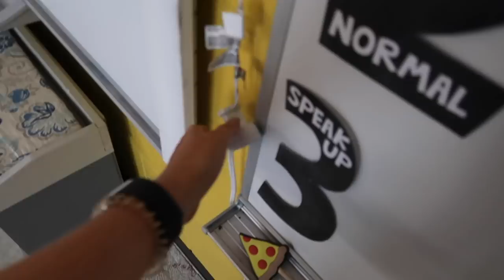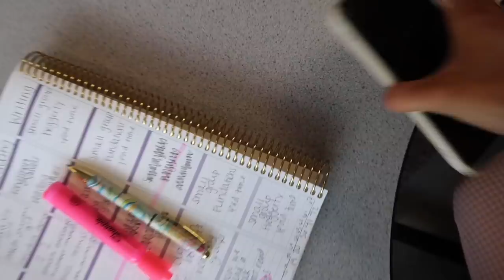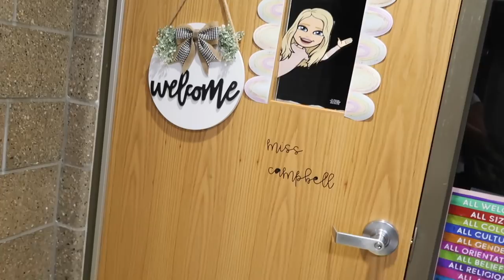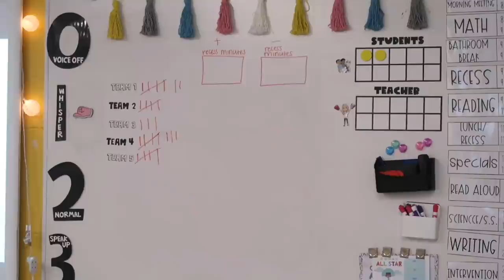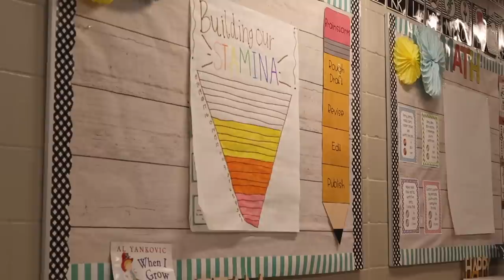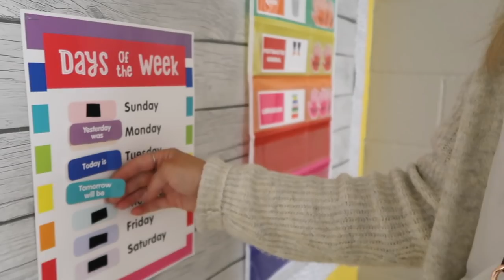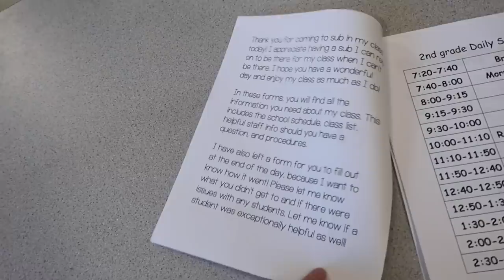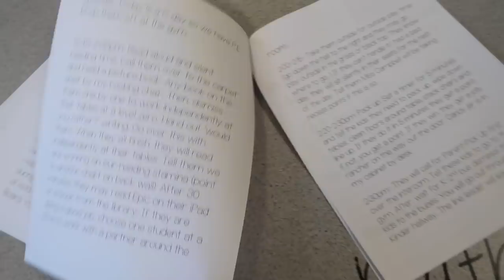VLOG | lesson plans, work outs, professional development, how I prep for a sub + more!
Sign-up to be a Cambly tutor today! In the application, don't forget to say you heard about Cambly from Youtube, referred by @ Madison Campbell, for priority consideration

Hey guys - welcome back xoxo

In today’s video I take you through another week of school! Im sorry i have been so MIA! Get ready for more weekly videos 💖

Enjoy! Xoxo

Thank you SO much for all of the support I have received on my YouTube channel. This channel has been a dream of mine for so long. I see each and every comment and try my best to get back to all of you. ALWAYS feel free to message me over on Instagram as I check my DM's daily! I cannot wait to share the rest of my teaching journey with you all.

Some of you have reached out wanting to support our classroom. This wish list includes books, classroom additions, student supplies & items we will use on a daily basis. I will continue to update it. It does not go unappreciated.
✰Amazon Wishlist:

✰Amazon Storefront